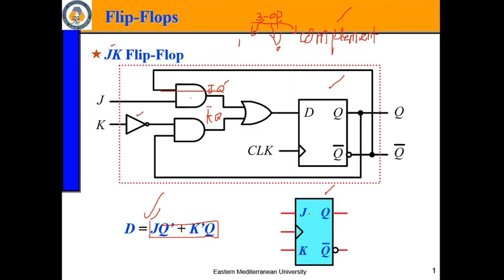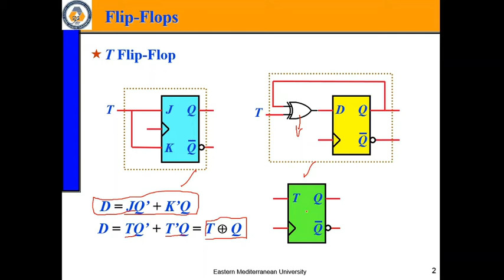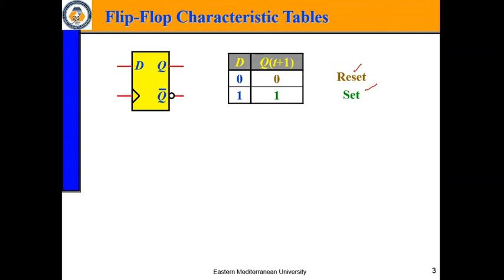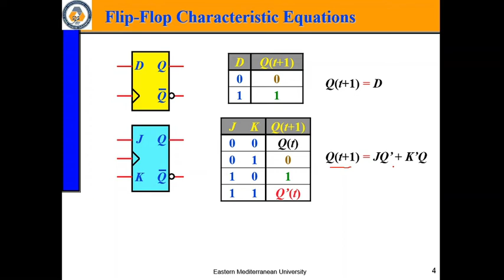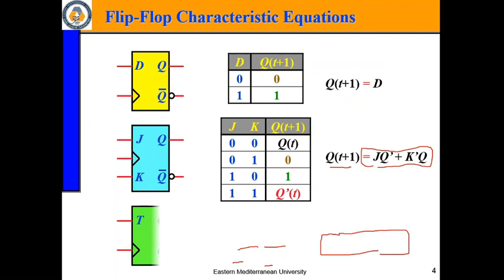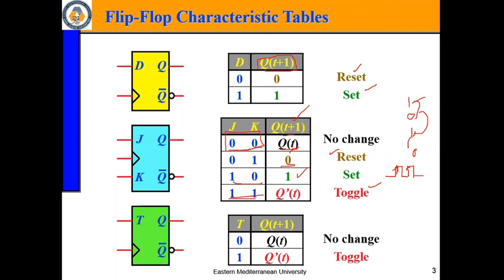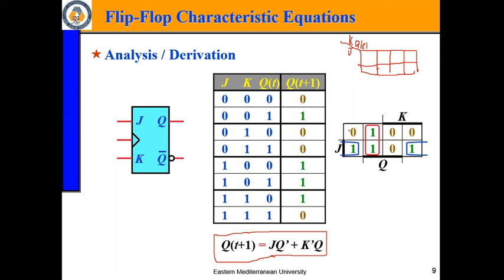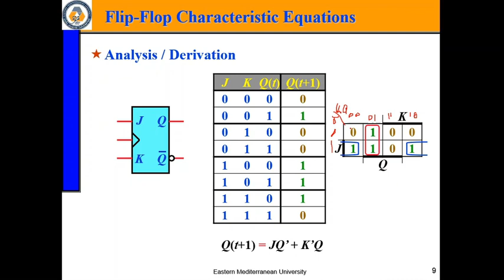Lec-9e Flip Flop Types | SR FF | JK FF | D FF | T FF | Characteristic and State Table of Flip Flops